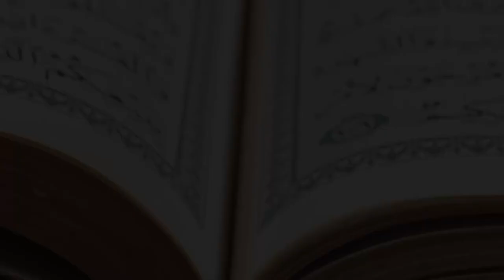Ibrahima Dieng - Prix Lo Multimédia: The Most Beautiful Quran Recitation in Four Languages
🌟 Witness the talent of Ibrahima Dieng, recipient of the prestigious Prix Lo Multimédia for the most beautiful psalmodic recitation of the Quran. Ibrahima’s unique style captures the heart of Quranic recitation, blending melodic beauty and deep spirituality.

In this video, he recites the Quran in four different languages, showcasing his profound linguistic and spiritual mastery. Whether you are a Quran lover or simply curious to hear the sacred verses in diverse tongues, this recitation will leave a lasting impression.

🕌 Languages featured:

Arabic
French
Wolof
English
Join us as we celebrate the art of Quranic recitation and the incredible journey of Ibrahima Dieng, a voice of unity, faith, and inspiration.